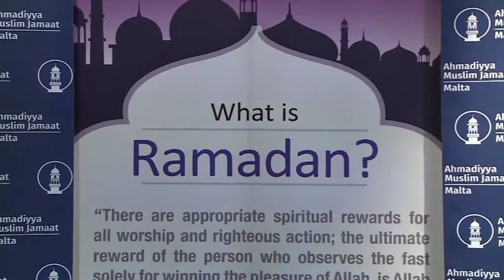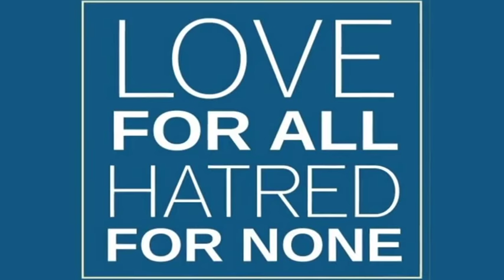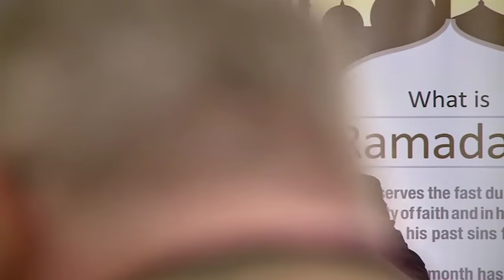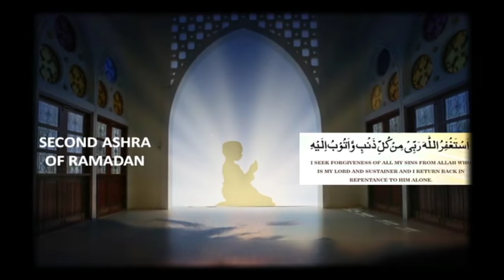Ahmadiyya Malta Celebrated Ramadan Iftar 2018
Ramadan Iftar 2018

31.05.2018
Organised by the Ahmadiyya Muslim Jamaat Malta.